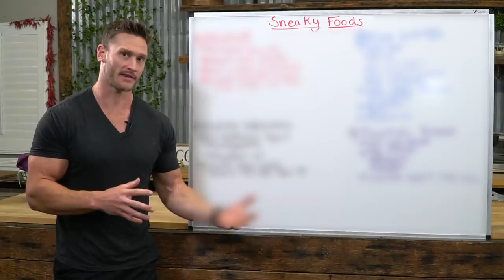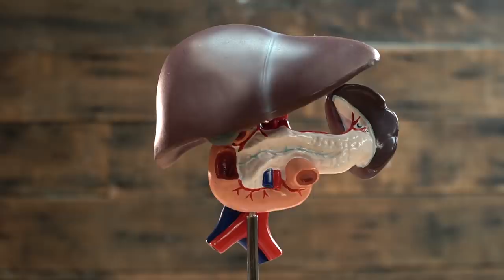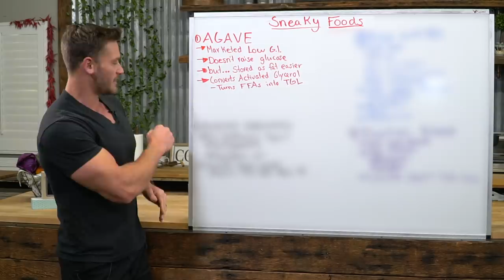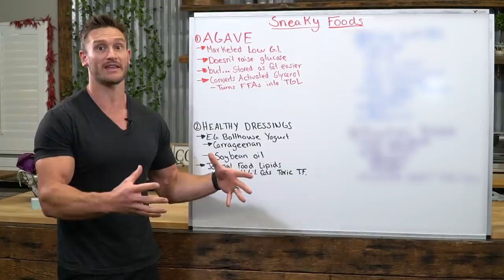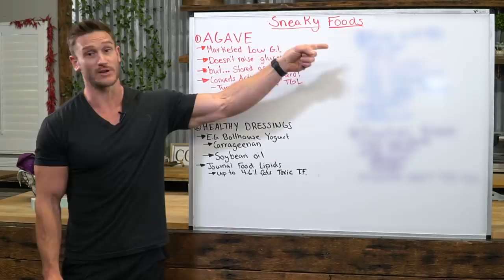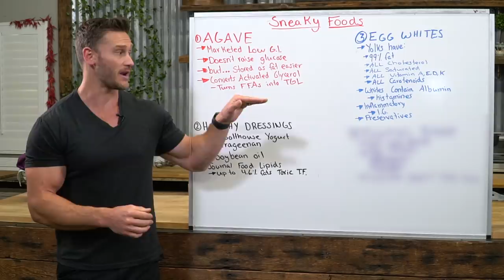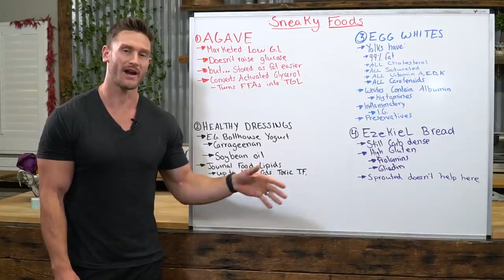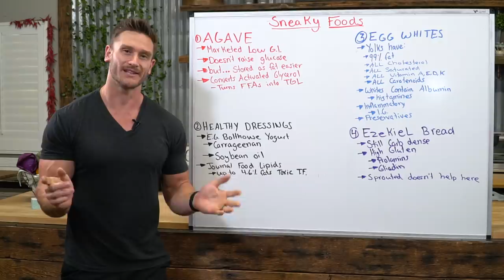4 Shocking "Health Foods" that are Bad for You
4 Shocking "Health Foods" that are Bad for You - Thomas DeLauer

Agave

The agave plant is native to the southern US, Latin America and South America.

The sweetener commonly sold as agave nectar would be more accurately labeled as agave syrup

The plant is first cut and pressed to extract the sugary sap

When processed into a syrup, the fructans are extracted and broken down into fructose by exposing the sap to heat and/or enzymes

This process - which is similar to how other sweeteners like high-fructose corn syrup are made - destroys all of the health-promoting properties of the agave plant

Use

Agave nectar has a very low GI because almost all of the sugar in it is fructose (about 85% fructose) - it has very little glucose, at least when compared to regular sugar

This is why high-fructose sweeteners are often marketed as "healthy" or "diabetic-friendly"

Unlike glucose, fructose does not raise blood sugar or insulin levels in the short term

The harmful effects of agave - and sugar in general - have very little to do with the glycemic index but everything to do with the large amounts of fructose - and agave nectar is very high in fructose

Basically, it’s just highly concentrated fructose

Downsides

When excess fructose is metabolized, it turns into free fatty acids and triglycerides, which get stored as fat

Fatty acids accumulate as fat droplets in your liver and skeletal muscle tissues, causing insulin resistance and non-alcoholic fatty liver disease

(Some) Salad Dressings

Ex: Bolthouse Farms Cilantro Avocado Yogurt Dressing

Per Serving:
Calories 40
Total Fat 3.5g
Total Carbohydrate 1g
Dietary Fiber 0g
0%
Sugars 1g
Protein 1g

Ingredients:

Carrageenan
Soybean Oil
Whey Protein Concentrate
Fruit Juice Concentrate

Carrageenan

Carrageenan is not digestible and has no nutritional value - it is often used because it thickens and emulsifies products

Soybean Oil

Vegetable oils contain very high levels of polyunsaturated fats (PUFAs) - omega 3’s support cellular membranes and keep them flexible whereas omega 6’s contain pro-inflammatory eicosanoids that are important chemicals in the immune system, but when too many of them are produced, they can increase inflammation

Monounsaturated are relatively stable in comparison to polyunsaturated fats. “Mono,” meaning one, indicates that there is one place for a free radical to enter.

Additional

Study from Journal of Food Lipids found that in soybean and canola oils found on store shelves in the U.S., about 0.56% to 4.2% of the fatty acids in them were toxic trans fats

Many vegetable oils contain BHA and BHT (Butylated Hydroxyanisole and Butylated Hydroxytoluene).

Juice Concentrates

Juice from concentrate has most of its water removed through filtration, extraction and evaporation processes. Evaporation involves heating the juice to high temperatures and extraction involves adding some chemicals to get a more condensed product

Packaged Egg Whites

Egg Yolks contain:

Less protein:

2.7 grams vs. 3.6 grams.
99% of an egg’s fat
All the cholesterol: 210 milligrams.
All the saturated fat: 1.6 grams.
All of an egg’s vitamin A: 245 International Units (IU)
All of an egg’s vitamin E: 0.684 milligrams.
All of an egg’s vitamin D: 18.3 IU
All of an egg’s vitamin K: 119 IU
All of an egg’s healthy fats: 94 milligrams.
All of an egg’s carotenoids: 21 micrograms.

Eggs contain a variety of bioactive proteins in the white fraction, including ovalbumin, ovotransferrin, ovomucin, lysozyme, and avidin

These proteins possess antibacterial and immunoprotective properties, yet are also capable of inducing unfavorable pro-inflammatory responses in individuals allergic to egg proteins

Eggs are also one of the top food allergies in the United States largely due to albumin

Albumin is a protein found in egg whites that often triggers an allergic response in the body that includes symptoms such as itchy and watery eyes, hives, rashes, redness and swelling of the skin, stomach cramps, diarrhea, constipation, vomiting, and even coughing and asthma

Ezekiel Bread

It is also made from organic, sprouted whole grains. The sprouting process changes the nutrient composition of the grains significantly.

In contrast to most commercial breads, which consist primarily of refined wheat or pulverized whole wheat, Ezekiel bread contains several different types of grains and legumes:

4 types of cereal grains: wheat, millet, barley and spelt

2 types of legumes: soybeans and lentils

Ezekiel bread is not gluten-free because it’s typically made using sprouted ancient wheat grains, barley and rye, all of which contain the gluten - and gliadin